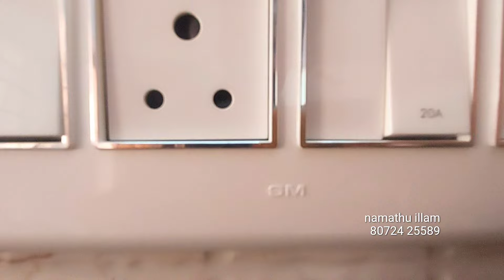👉 SOLD OUT ID 215 🏠Used Home For Sale !! அசத்தலான 2 BHK வீடு விற்பனைக்கு | Kitchen 🌿 Tiruvannamalai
USED HOME FOR SALE - FULLY RENOVATION
SIZE: 20X60 - WEST FACING
LOCATION: MADHAVI PANNEER SELVAM MANDAPAM NEAR
THANDRAPET MAIN ROAD NEAR, TIRUVANNAMALAI
CAR PARKING - BIKE PARKING
2 BHK WITH ATTACHED BATHROOM
OTS
MODULAR KITCHEN
UTILITY AREA
COMMON REST ROOM
BACKSPACE AREA
AGE:  7 - 8 YEARS
BUDGET: 65L Negotiable + Processing Charges